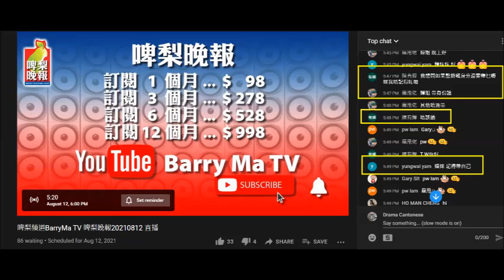20210812 啤梨晚報打女人偷錢賊林匡正腦殘支持者陳有嬋9月輪到換身份證，成堆腦殘教腦殘婆去灣仔，啲腦殘係唔識抑或整蠱個單親綜援單親阿婆